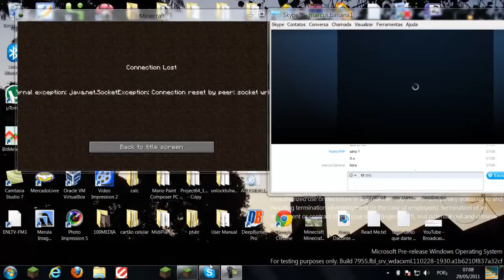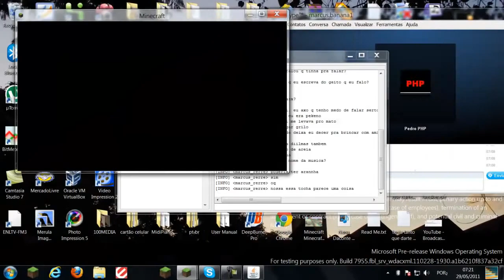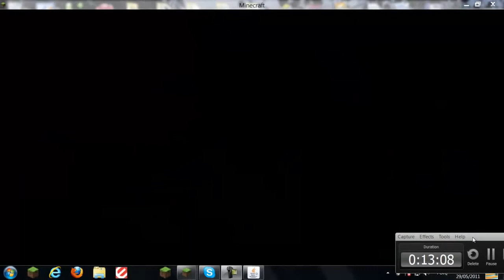Minecraft ilha 3 720p